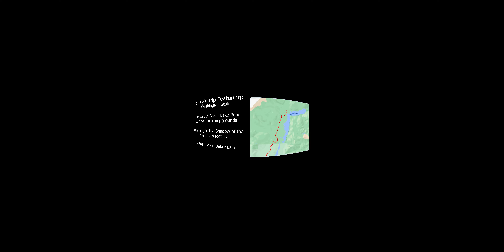VR Boating on Baker Lake | Episode 17 | 360 VR Road Trip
VR Boating on Baker Lake

Baker Lake is a camper's dream. I promised a trip out on the boat, but there's way more to see than that. Come for a ride and find out!
Drive filmed September 9th, 2019
Boating filmed July 27th, 2019

Mt. Baker-Snoqualmie National Park

Help fund more 360° VR Road Trips! Thank you for your support.

EPISODE 17 AUTO-PAN:
In production.

TODAY'S DRIVE INDEX:

Introduction,
WA Highway 20, eastbound (0:00:14)

Baker Lake Rd (0:00:50)

Like a tunnel of trees (0:02:53)

Burpee Hill Rd,
turn for Concrete, WA (0:09:00)

Shadow of the Sentinels
National Recreation Trail (0:19:00)

Swift Creek Campground (0:38:50)

All aboard!
Panorama Point boat launch (0:41:32)

Crossing over to the south side of Baker Lake (0:43:00)

Untouched shoreline. No mansions! (0:52:00)

Playing with the boat's wake (0:57:50)

Heading back to port (1:11:12)

End of Drive - Episode 18 Preview (1:15:30)